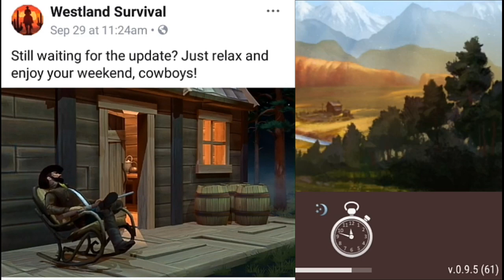Westland Survival : #30🌲Back after long time🌲new news for new characters🌲and more🌲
Hello guys
This is a Westland Survival
Video, have been long time since last video i done but that's because no new things everything is the same
We got some new news about new characters

Download the latest version of Westland Survival

Join us! All links are below ↓

1️⃣️If you want to know all about the game strategy, updates and news - go to a Reddit

2️⃣️If you want to send us any suggestions, ideas or simply to chat with other players and share your experience - use a Discord channel

3️⃣️If you want to know a basic information about the game - read a Wiki

Survive as a Cowboy in the Wild West and become the rule of law! Survive in this Western themed MMORPG, explore the life of a Lone Star ranger and fight robbers, trade with American Natives, set traps and duel in a Mexican standoff! ★ Build your own Wild West ranch ★ Fight gangsters with pistols and rifles ★ Wood logging, mining, deer hunting ★ Craft new equipment and items ★ Raise horse mounts and tame wild animals ★ SOON: Complete hundreds of Quests ★ SOON: Discover precious treasure sites ★ SOON: Challenge other cowboys About Westland Survival In the Wild West of the Great American prairies, outlaws and even sheriffs are ready to sell brave men out for a fistful of dollars. Frontier pioneers and bounty hunters have set carriage treks towards the fabled gold discovery sites in Klondike and Yukon, and to the great plains and deserts of Texas or New Mexico. Your wagon convoy ran into a bandit ambush and left you behind as the only survivor, but certainly grim with anger to bring those gunslingers to the hangman! Or shoot them right off their horses! But before, there’s some crafting to do - a shelter for the night, some wood logging for bow and arrows, maybe even mining some ore for horse shoes and trading with the Indians. Perhaps they can teach you how to hunt deer for cooking a steak… Embark on this incredible exploration journey in the Wild West, Cowboy! Yee-haw! 🤠